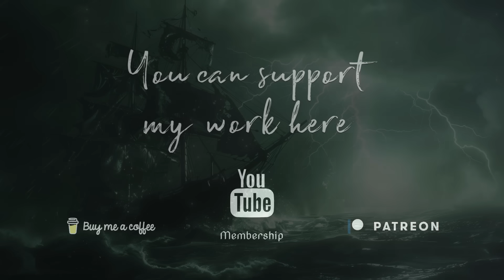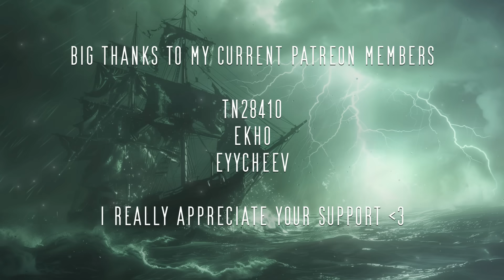Davy Jones Theme (Hans Zimmer) | INTENSE EPIC VERSION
Davy Jones & Calypso Music Box Theme - Pianistec Cover

This is an epic orchestral cover of "Davy Jones", including elements from "At Wit's End" from Pirates of the Caribbean, originally composed by the LEGEND Hans Zimmer.
I've planned making this for a looong time, back then it was one of my first covers ever - you can find it in the "Old Songs" playlist on my channel. But be prepared, years ago I used a terrible ... TERRIBLE E-Piano and I had no idea about producing and recording.

►Illegaly distributing or remixing my music is FORBIDDEN. But I allow use for YouTube videos like background music, intros, montages, etc. I only take down channels that falsely reupload my music as copyright-free music, or claim to have produced it themselves without giving credits to my channel.
Credits to my YouTube channel and/or Spotify, iTunes, ... profile should always be given. There's no specific rule to credit me, you can just tag my YouTube Channel if you want ("@ and my channel name").

►My frequently used libraries:
- Composers Cloud + (EastWest)
- Metropolis Ark 1 - 5 (Orchestral Tools)
- Drum Ensembles (Heaviocity)
- Damage 2 (Heavyocity)
- Evolution: Devastator Warzone (Keepforest)
- Jaeger (Audio Imperia)
- Nucleus (Audio Imperia)
- Solo (Audio Imperia)
- Klavier (Audio Imperia)
- Chorus (Audio Imperia)
- Talos (Audio Imperia)
- Oceania I & II (Performance Samples)
- The Giant (Native Instruments)
- Trailer Brass (MusicalSampling)

►Used Daw:
Fl Studio